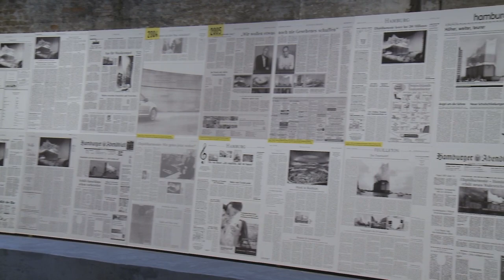Archivi e Mostre - Paolo Baratta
Intervento del Presidente della Biennale di Venezia Paolo Baratta in occasione del convegno internazionale "Archivi e Mostre" organizzato dalla Biennale di Venezia -- ASAC Archivio Storico delle Arti Contemporanee (Teatro Piccolo Arsenale, 20 e 21 ottobre 2012), nell'ambito della 13. Mostra Internazionale di Architettura